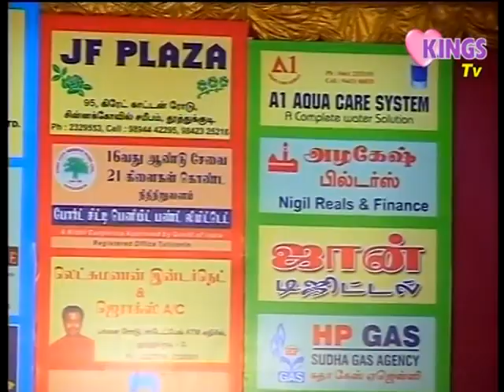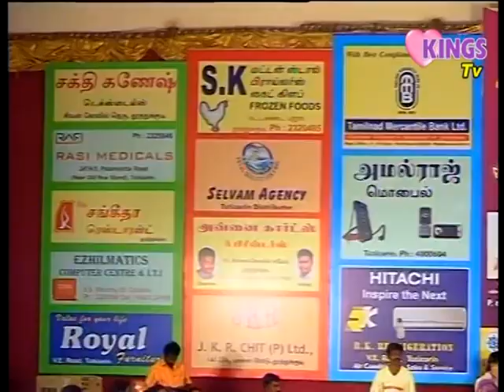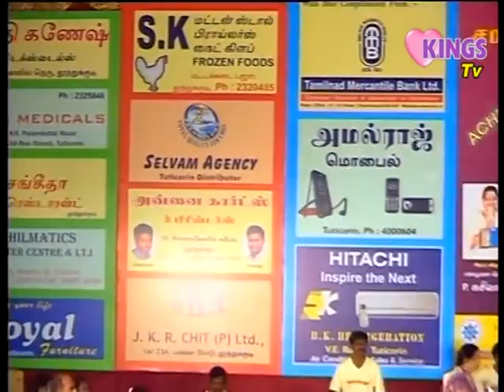Paachai Killi Muthu Charam p susheela. live.